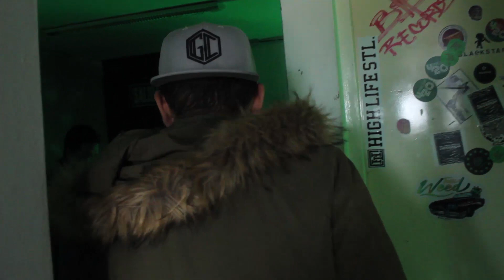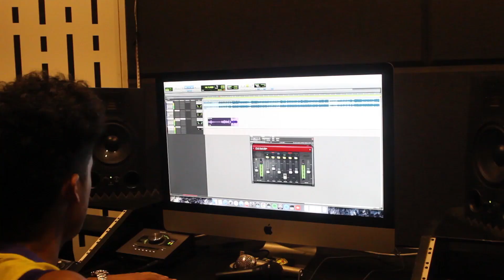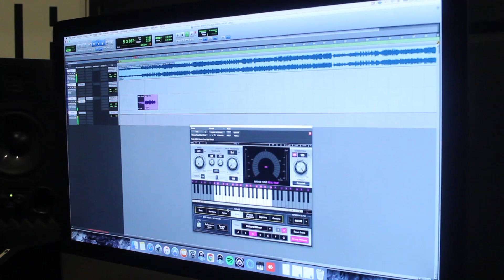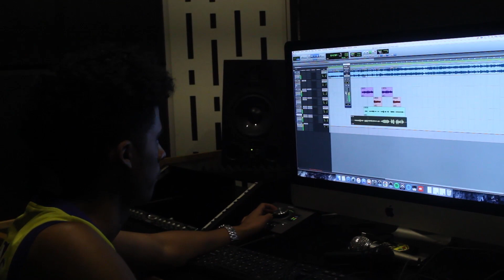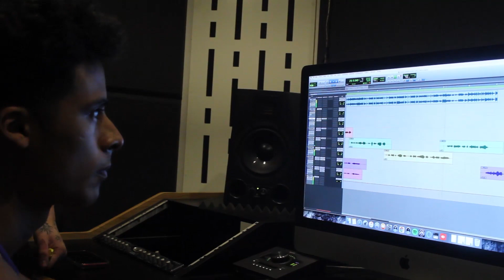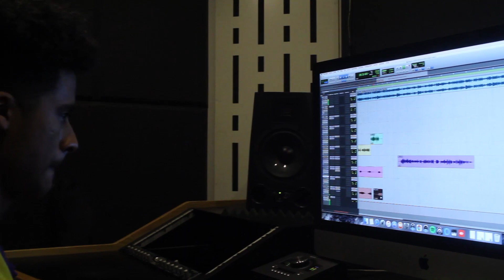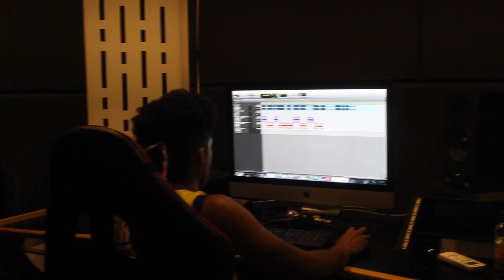PARRILLADA EN BLACKSTAR || UN DIA EN BLACKSTAR RECORDS